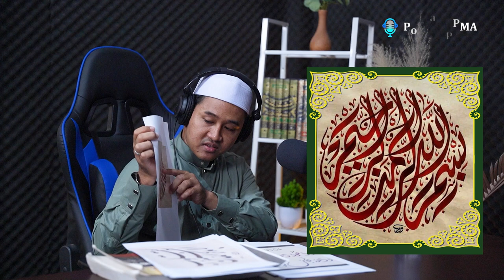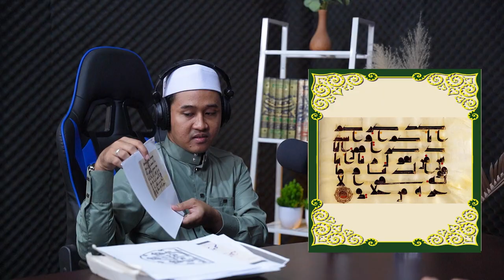PPMA PODCAST | MENGENAL JENIS - JENIS KALIGRAFI BERSAMA USTADZ M. ZARKASI ALUMNI LEMKA SUKABUMI .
catatan :
Tidak diperkenankan MENYIARKAN /MENG-UPLOAD  ulang video ini,
& Jangan memotong / meng-edit sebagian atau seluruhnya tanpa izin tertulis dari PPMA CHANNEL.

Terima kasih.